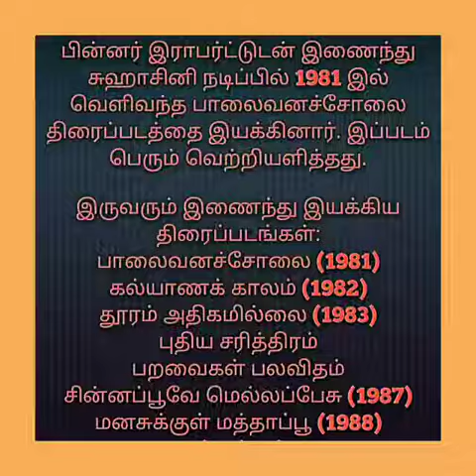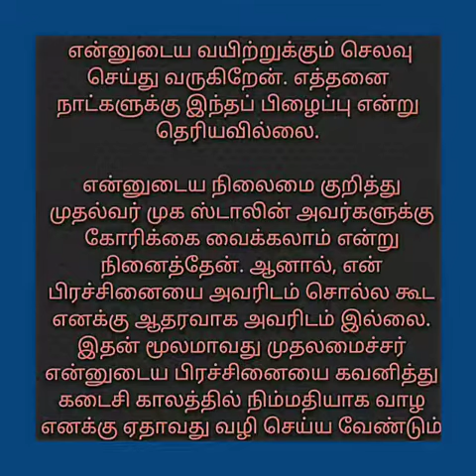சினிமா வாழ்க்கை பாடமாக இருக்கட்டும்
மனசுக்குள் மத்தாப்பூ படத்தில் டாக்டர் கீதா என்ற பாத்திரத்தில் நடித்த சரண்யாவை மணந்துகொண்டார். அந்த மணவாழ்வு நீடிக்காமல் மணமுறிவு ஏற்பட்டது. பின்னர் தாரா என்பவரை மணந்து தன் இறுதி காலம்வரை அவருடன் வாழ்ந்தார். சில நாட்களாக உடல் நலக் குறைபாட்டால், சென்னை இராமச்சந்திரா மருத்துவமனையில் சிகிச்சை பெற்று வந்த ராஜசேகர் 2019 செப்டம்பர் 8 ஞாயிற்றுக்கிழமை காலமானார்.

இவர்களுக்கு பிள்ளைகள் யாரும் இல்லை. இந்நிலையில் தன்னுடைய கணவர் இறந்த பிறகு தன் நிலை குறித்து தாரா ராஜசேகர் அவர்கள் தற்போது பேட்டி ஒன்றை அளித்திருந்தார். அவர்கள் அவர் கூறியிருந்தது, சினிமாவிலும் சீரியலிலும் மிக பிரபலமானவர் என் கணவர். பொதுவாகவே எல்லா நேரத்திலும் காசு கிடைக்காது.